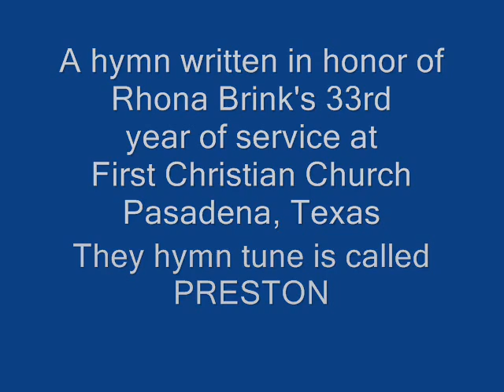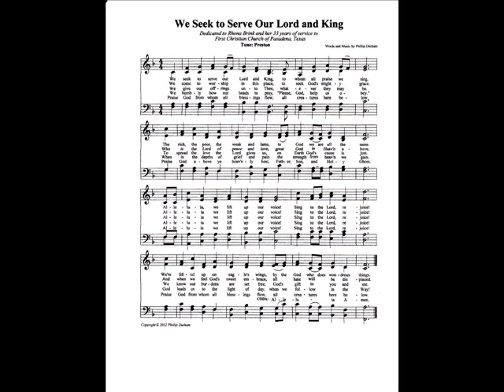We Seek to Serve Our Lord and King by Phillip Durham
A new hymn written in honor of my dear friend, Rhona Brink, on her 33rd anniversary in service at First Christian Church of Pasadena, Texas. Thanks to William F. Welch, II for the 4 part harmonization of my tune called PRESTON (named for the street the church is located on).